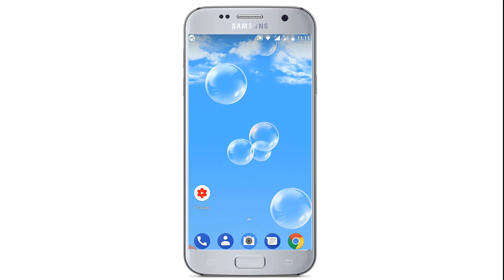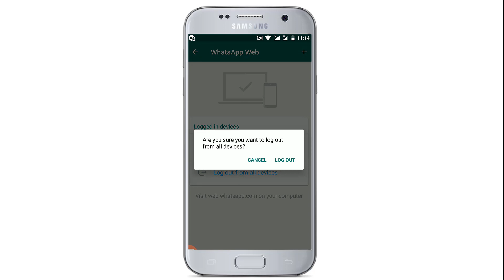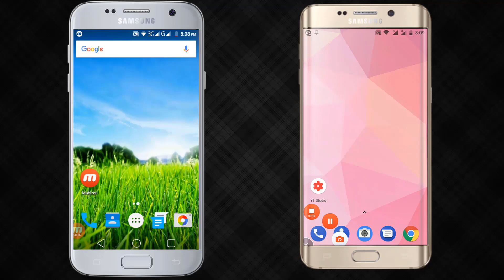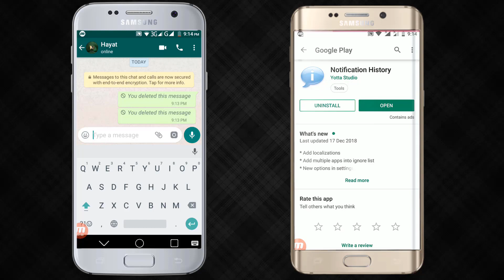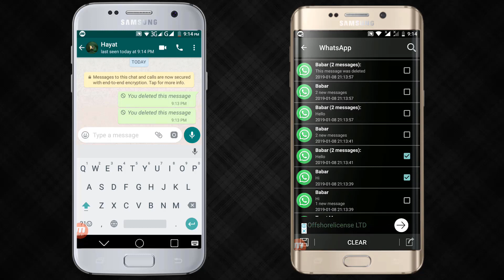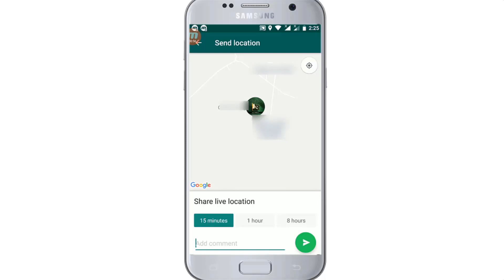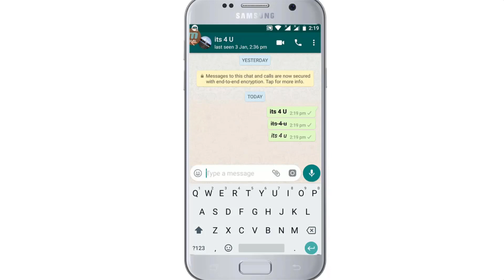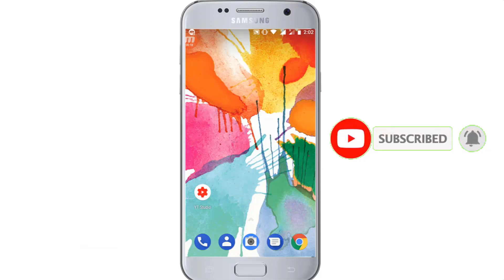Top 5 Best Whatsapp tricks of 2019 || Secret Whatsapp Features ||Bits 4 U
Freinds in this video I will tell you about 5 best whatsapp Tricks in 2019 ,if you are a whatsapp user then you should know about these Secret Whatsapp Features so guys if you want to know about these amazing whatsapp settings watch this video till the end...

General Queries:

secret whatsapp tricks you should try
whatsapp secret tricks in hindi
whatsapp secret tricks in telugu
whatsapp secret tricks in kannada
whatsapp secret tricks in tamil
whatsapp secret tricks malayalam
whatsapp secret tricks in Urdu
whatsapp tricks
whatsapp tricks 2019
whatsapp translate urdu to english
whatsapp translate
whatsapp features
whatsapp function
whatsapp functions and features
whatsapp functions and features in hindi
hidden whatsapp features
hidden whatsapp
top whatsapp tricks
best whatsapp tricks 2019
cool whatsapp tricks
5 cool whatsapp tricks

About US
"Bits 4 U" is a YouTube Channel, where you will find technological Videos,android tips&tricks,gadgets,unboxings,reviews,help,training and tutorial videos in Urdu and Hindi, New Video is Posted  almost every single day...!!!